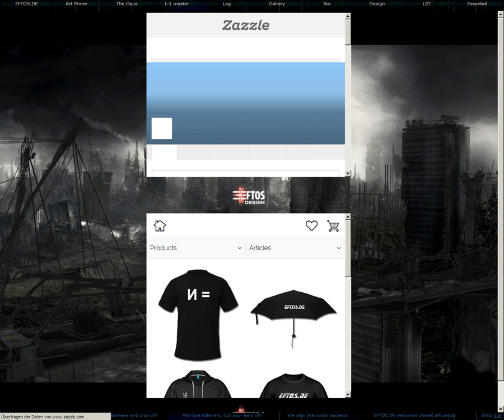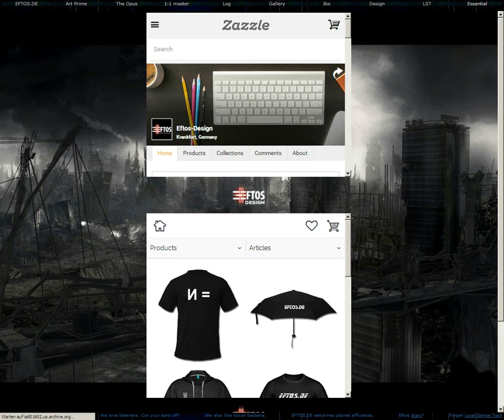Eftos Edition Raetia Halbwelt 640